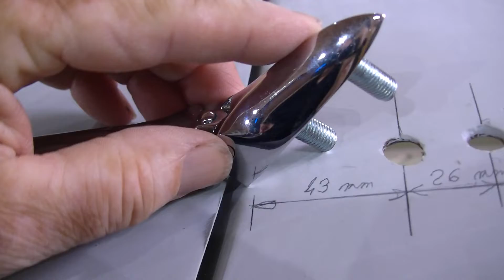charnière triumphe tr3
l l y a plusieurs sorte de charnière